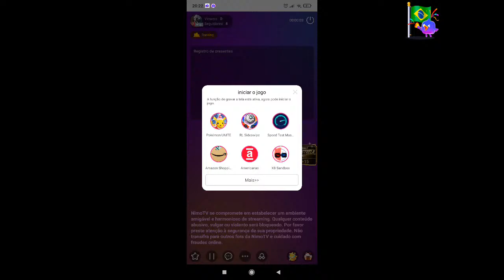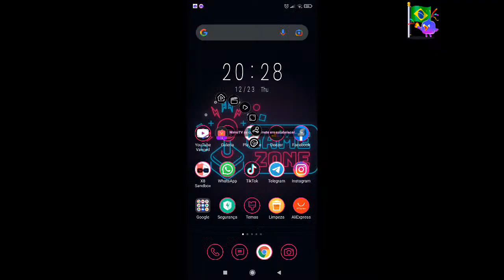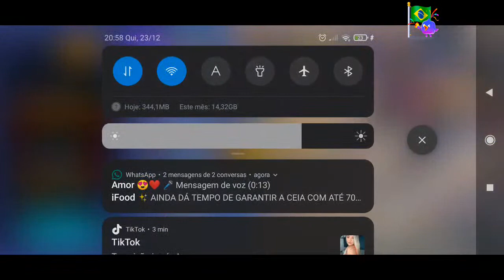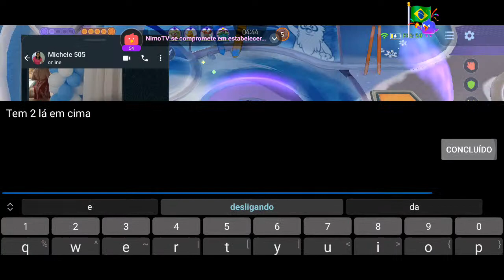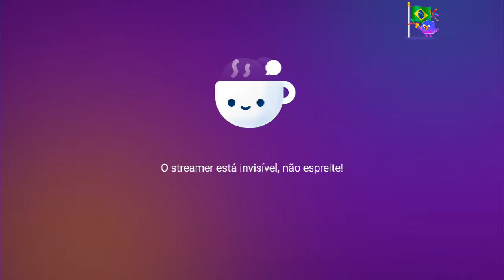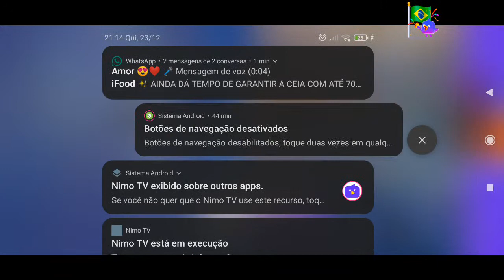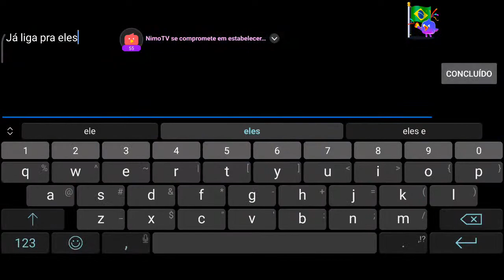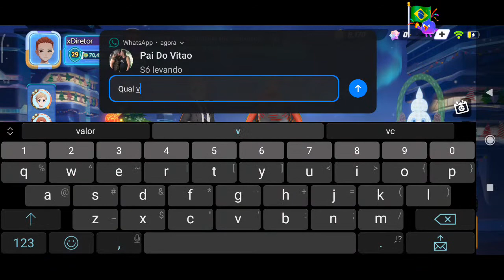Bora jogar? SIGO DE VOLTA!